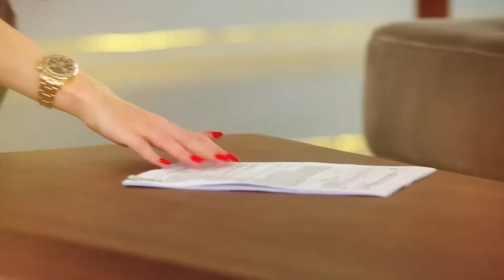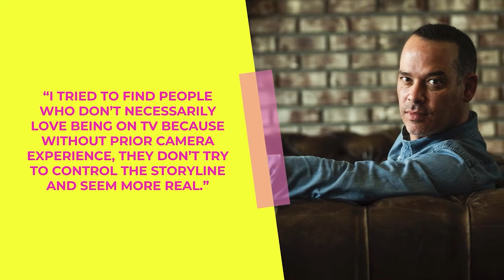What To Expect From The New Season of SELLING SUNSET?!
In today's TV Explosion video we are going to be looking at what to expect from the new season of Selling Sunset! Make sure to watch until the end to see what to expect!